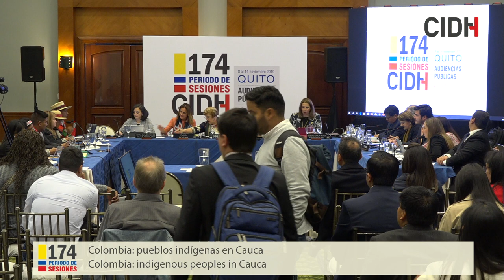Colombia: pueblos indígenas en Cauca